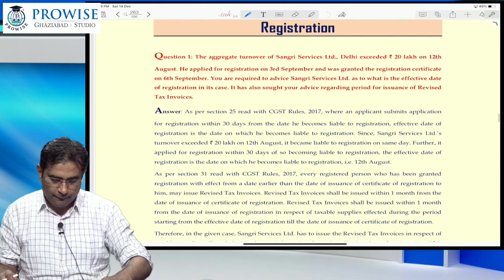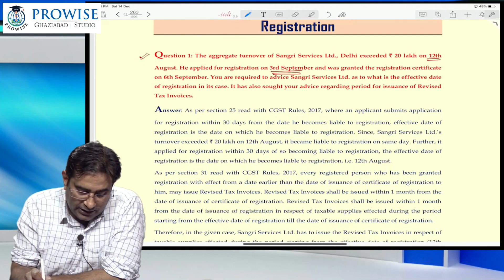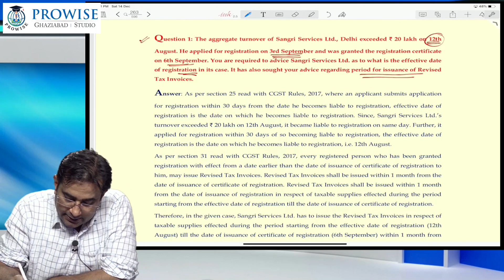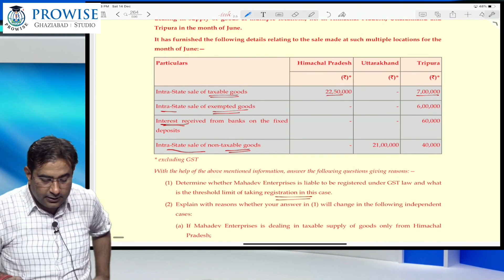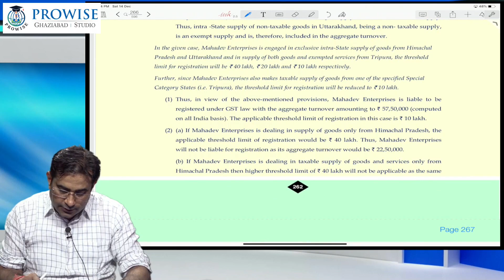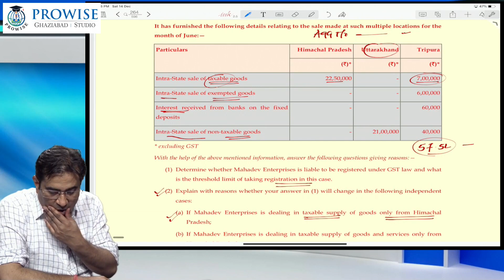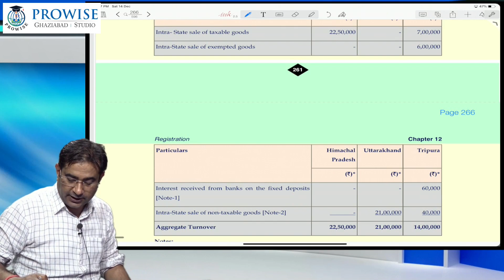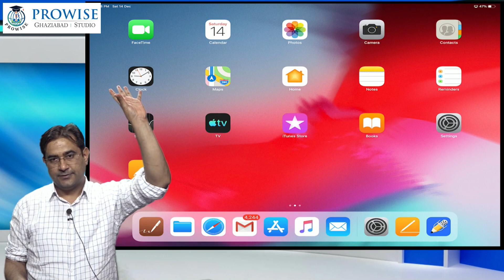REGISTRATION | CA Inter Classes In Delhi | CA Final Classes In Delhi